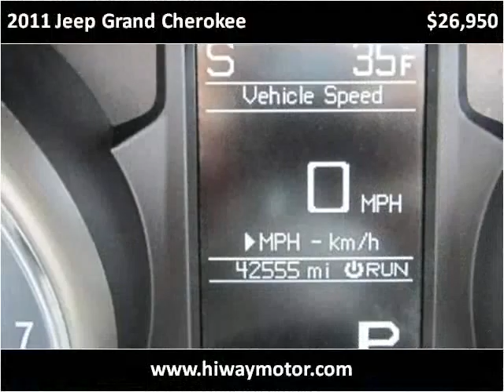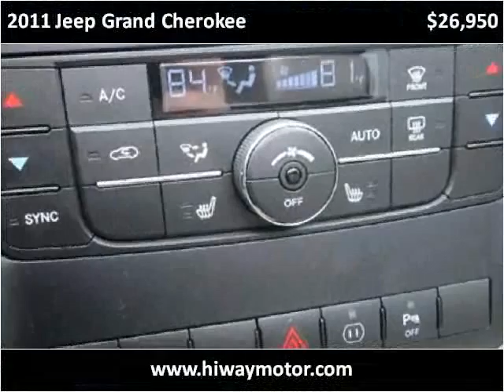2011 Jeep Grand Cherokee Used Cars Red Bud IL